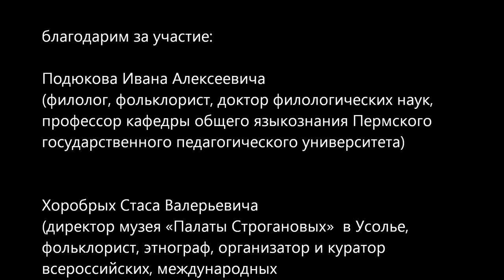Матрица слова. Лекторий ПЕРМСКИЙ МИФ. Видеоархив, 2012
Фильм-лекция приглашает к размышлению о мифах прошлого и настоящего. Диалог ведут два исследователя, предлагая свои точки входа в языковую матрицу.

Древние смыслы народного слова
Подюков Иван Алексеевич. Филолог, фольклорист, доктор филологических наук, профессор кафедры общего языкознания Пермского государственного педагогического университета.

Города фантомы
Хоробрых Стас Валерьевич. Директор музея «Палаты Строгановых»  в Усолье, фольклорист, этнограф, организатор и куратор всероссийских, международных выставочных проектов.

Модератор встреч
Рязанов Иван Владимирович, философ, научный консультант фестиваля КАМWА. Аналитик проектов, связанных с культурной Археологией Пермского Мифа.

Лекторий ПЕРМСКИЙ МИФ состоялся 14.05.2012 в Арт-клубе отеля УРАЛ. Организатор ПРОО "КАМВА".

Фильм-лекция "Матрица слова" создан на основе видеозаписей лектория для видео-архива КАМВЫ  победителем конкурса "Общее дело" благотворительной программы "Эффективная филантропия" Благотворительного фонда Владимира Потанина.